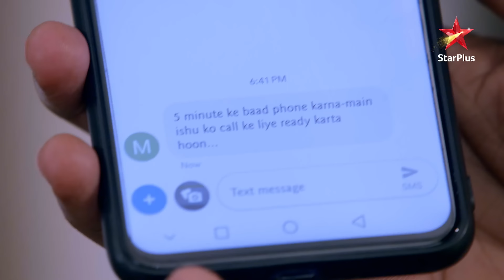Kya Arijit ko milega Raman ke baare mein clue?| Yeh Hai Mohabbatein